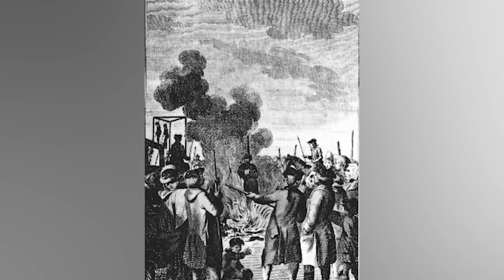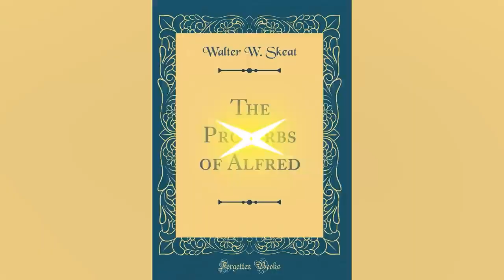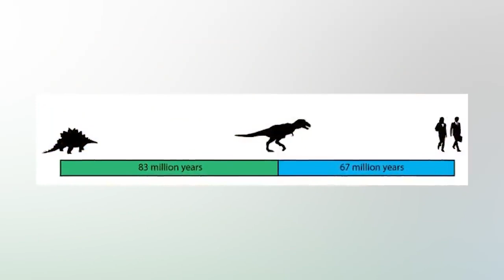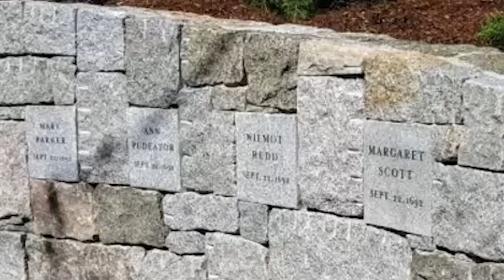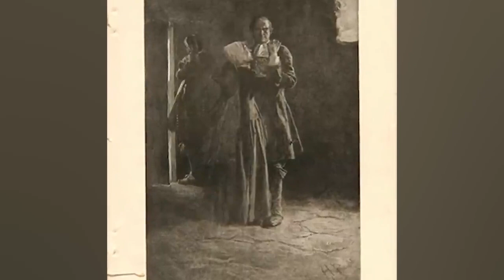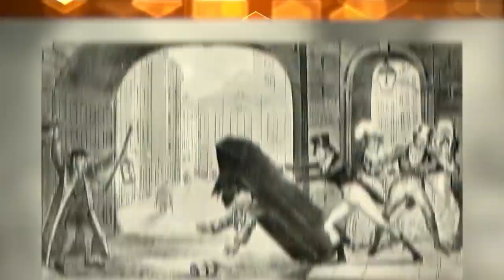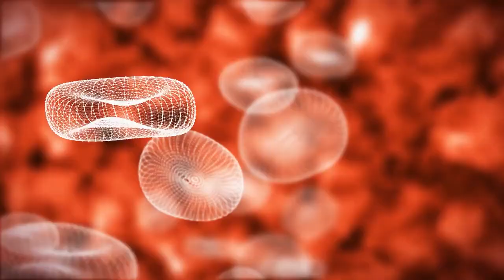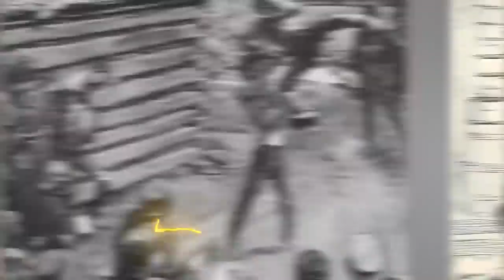Messed Up Historical Events You Won't Believe Actually Happened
Through survivor stories and historical accounts, we examine the impact these events had on individuals and communities. Join us Bumblebee Elite as we count down our Messed Up Historical Events You Won't Believe Actually Happened!